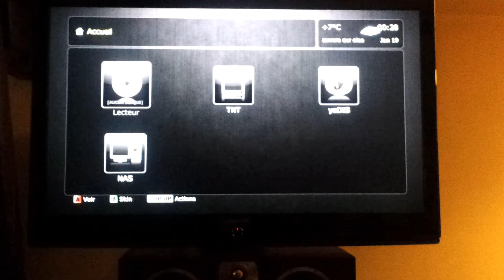yadis_custom_menu_draft